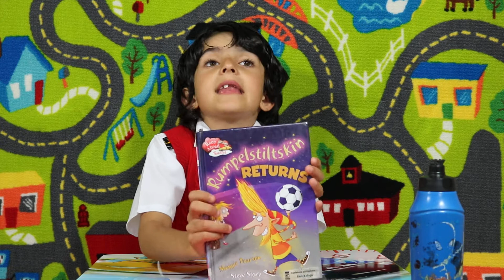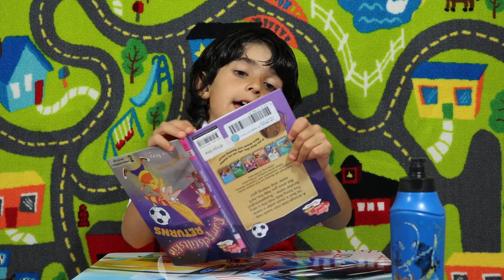Rumpelstiltskin RETURNS Autumn challenge book 13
Autumn challenge book 13
Rumpelstiltskin Returns by Maggie Pearson
Reading by me Sepenta, 7 years old.

A strange man needs help.
His foot is stuck under a stone.
This funny little man has a very familiar name. Rumpelstiltskin!
But once you help him, he'll never stop helping you!